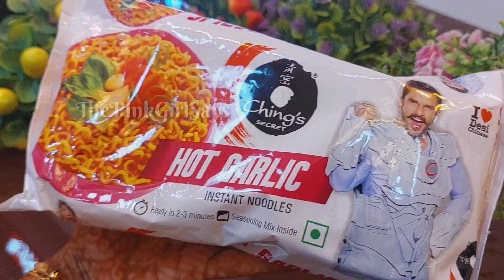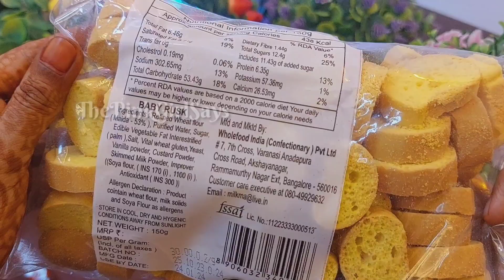தீபாவளி ஆஃபர்ன்னு சொல்லவும் தட்டி தூக்கியாச்சு🤭😇Random and needed picks🛍 🛒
Diwali offers shopping haul

🎥Turn ur setting to 1080p for a good quality video🎥

⚜ New videos on EVERY MONDAY And THURSDAY⚜

"As long as there is pink in the world, it will always be a better place."

💝💗🌺🌸👛🟣 Think Pink 💝💗🌺🌸👛🟣

Keywords✅️

Random shopping
Random shopping haul
Shopping
Shopping haul
Diwali offers
Diwali shopping
Dmart
The pink girl says
Random things
Random things shopping
Shopping haul in tamil
Shopping video
Shopping Shopping
New stuffs
Newly launched
New launch